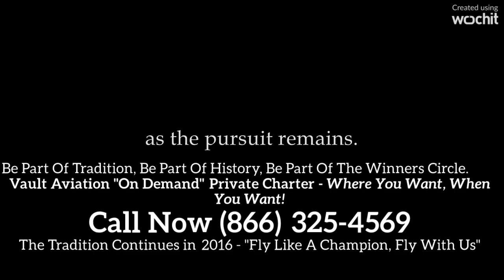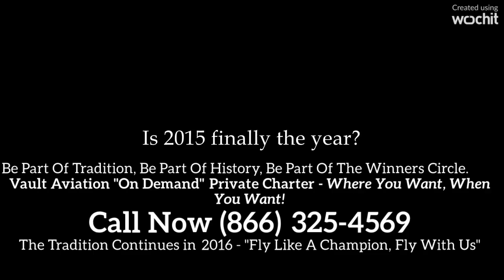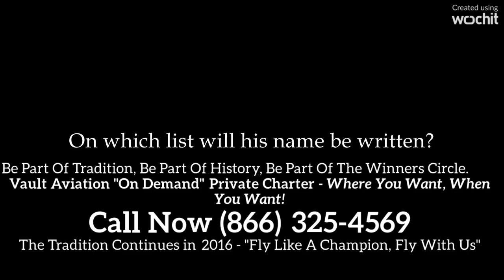BELMONT NY 2016 "TRIPLE CROWN" ON DEMAND PRIVATE JET CHARTER VAULT AVIATION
BELMONT NY 2016 "TRIPLE CROWN" ON DEMAND PRIVATE JET CHARTER CALL VAULT AVIATION "2016" CALL NOW " MENTION THIS VIDEO AND BOOK A FLIGHT AND WE WILL PROVIDE COMPLIMENTARY GOURMET INFLIGHT CATERING AND GROUND TRANSPORTATION 8* TO 1ST TIME CUSTOMERS "

ABOUT VAULT:  At Vault Aviation, our mission is simple – to provide each VIP client with the safest, most dependable and cost-effective private jet charter solutions in the world. With years of experience in the private aviation and legal industries, we are perfectly equipped and committed to deliver on the mission for each and every flight.

Industry-low prices, unparalleled luxury and reliable service are a few of the qualities that we want both current and future Vault Aviation clients to demand and expect throughout the entire trip process.
LUXURYRELIABILITYSAFETYSERVICE

ABOUT THE BELMONT MAKES HISTORY: TRACK & TRADITIONS

The Belmont Stakes is named after August Belmont Sr., a leading banker and racing man of the 19th century. His son, August Jr. inherited his father’s vast banking fortune and an avid interest in racing. A scholar of bloodlines, August Jr. ranked amongst the world’s best breeders; champions like Man O’War, Tracery and Hourless passed through his stables. He was chairman of the Jockey Club for 30 years, founder of Sheepshead Bay and Belmont Park tracks and head of New York’s first Racing Commission.